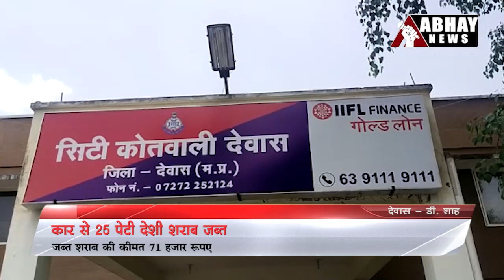Dewas News: Police ने पकड़ी 25 पेटी अवैध शराब, 1 आरोपी गिरफ्तार | Abhay News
कोतवाली पुलिस ने बालगढ़ रोड से बड़ी मात्रा में अवैध शराब की पेटियां पकड़ी हैं। पुलिस ने एक आरोपी को भी गिरफ्त में लिया है जिसके खिलाफ आबकारी एक्ट में प्रकरण दर्ज किया है।